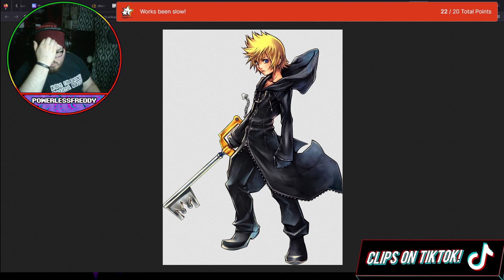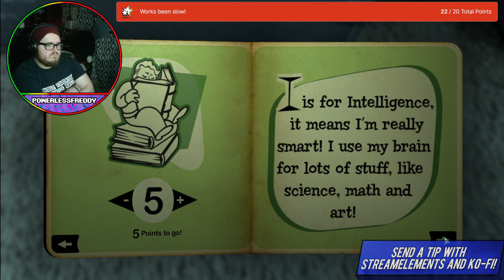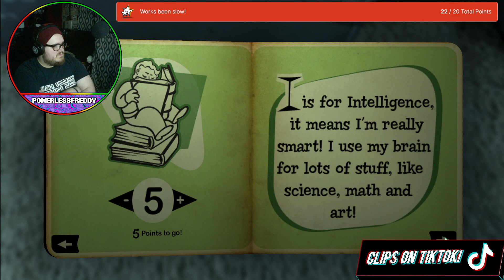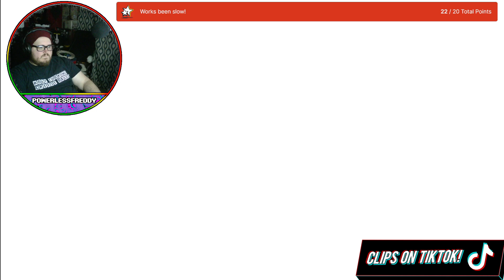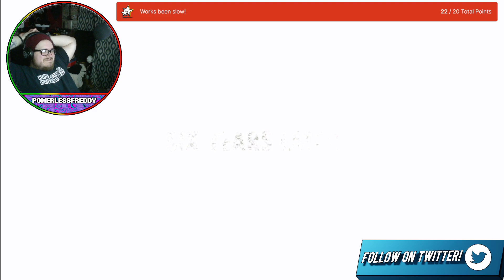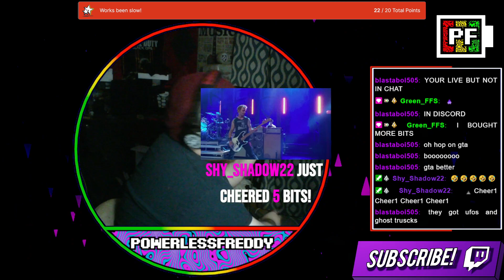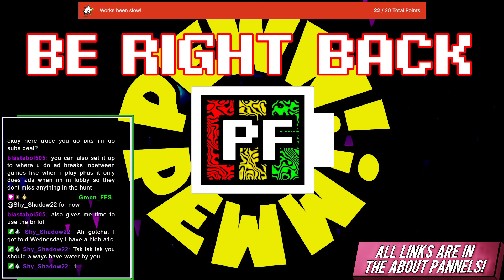Fallout 3 Stream || 10/24/22